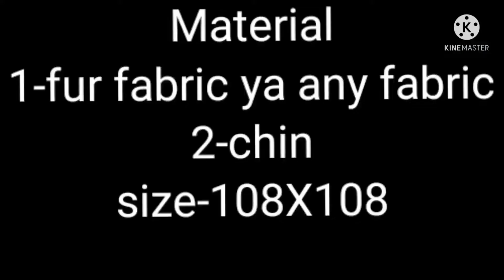Home Science Practical Product By Luck or luck Topic- quilt cover youtube 😘😁❤️👍😂😄😁✋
Material

fur farbri ya any farbri
chin
size 108X108